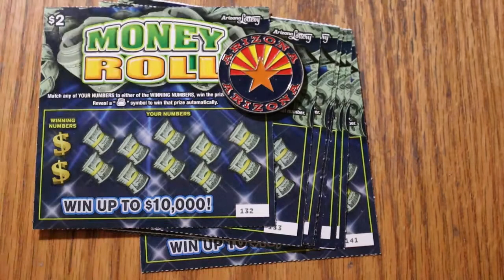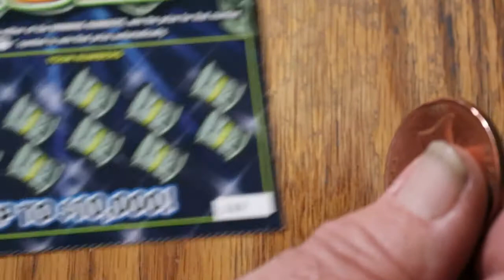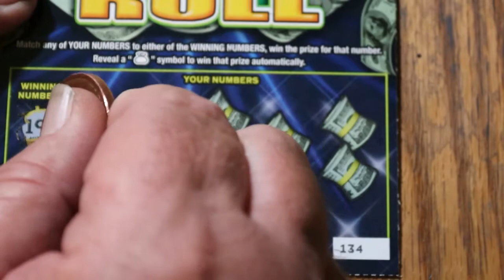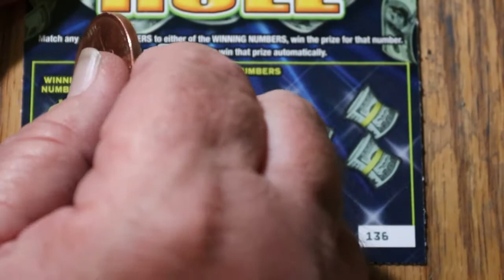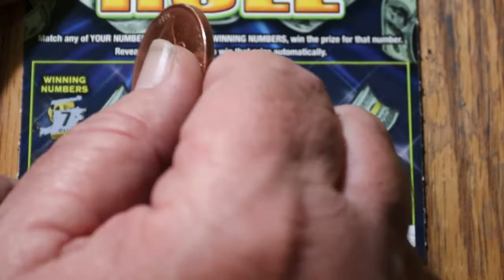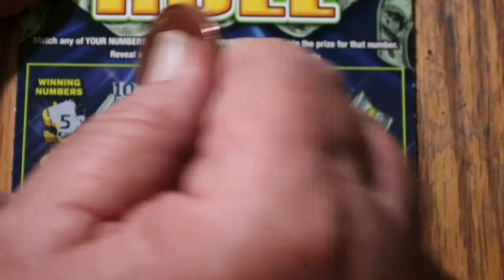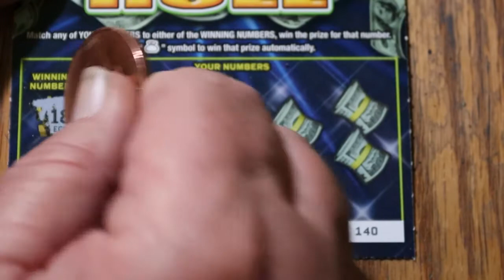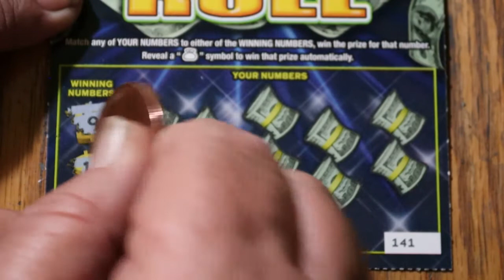Ten $2 MONEY ROLL Scratchers! 🙂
And now for a little lowboy action! 😃